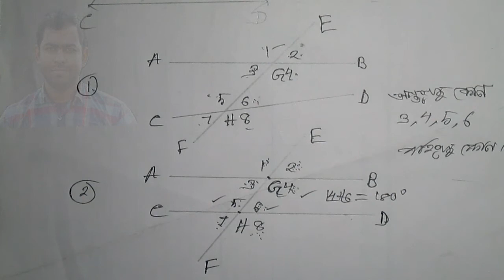সমান্তরাল সরলরেখা ও ছেদকের ধারণা /Parallel Straight Line and Transversal / সপ্তম শ্রেণী / Class VII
সমান্তরাল সরলরেখা ও ছেদকের ধর্ম
Parallel Straight Line and Transversal
Class viii
অষ্টম শ্রেণী .
Mathematics
 Mathematics